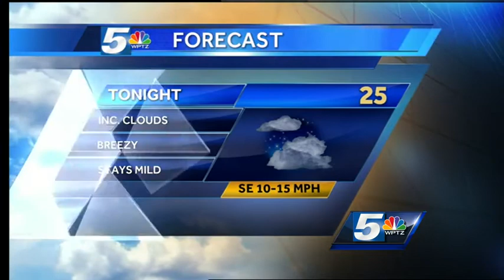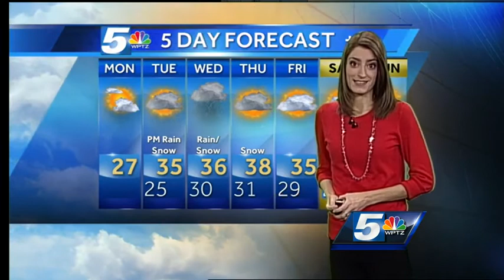Winter Storm Watch for Tuesday & Wednesday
Cold on Monday but our biggest concerns lie with a low to the south of us that brings us rain, sleet and snow by Wednesday.